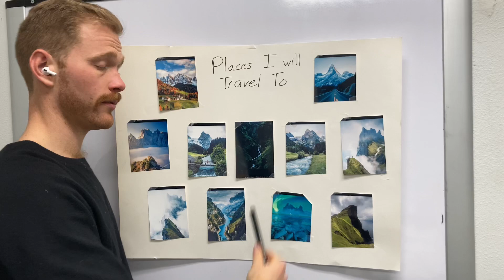Travel Board: Travel Plans over the next 5 years